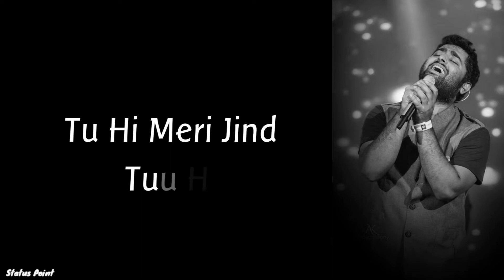Arijit Singh lyrics status Aaja Mahi Aaja songs status | Arijit Singh whatsapp status | Status Point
Keep supporting 🙏

ArijitSingh Lyrics status Aaja Mahi Aaja songs status | Arijit Singh whatsapp status | Status Point